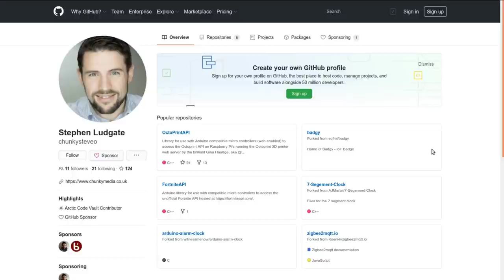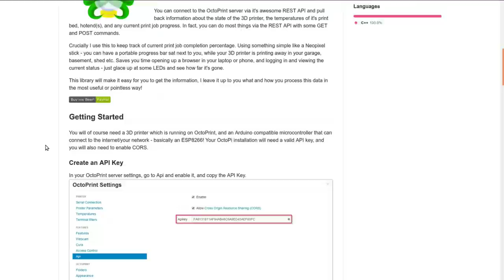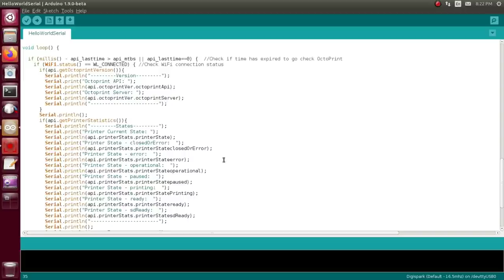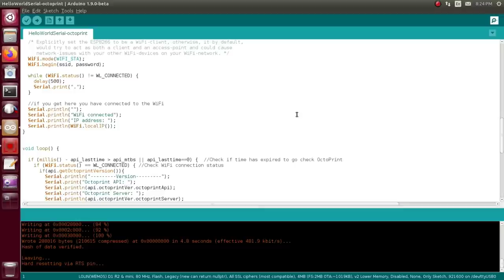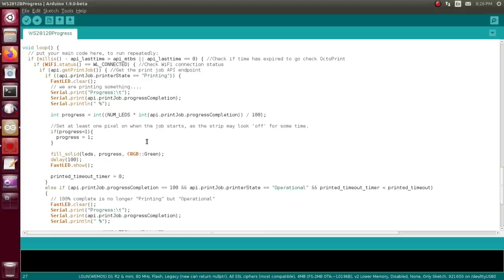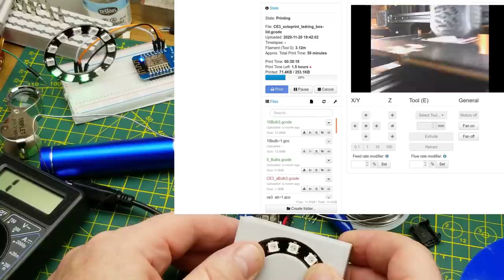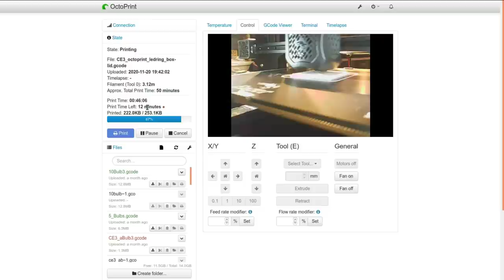Building a simple 3d printer monitoring device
This is a really simple project. I just took an arduino library, pulled a few components from my accumulation, printed a box for it all, and tossed them all together.

Of course there's more to it than that, but fortunately Stephen Ludgate did the hard part by writing the library and an example that does exactly what I want.

They are exactly as I printed, with no additional fixes or modifications.